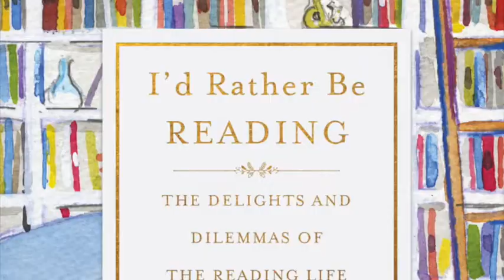Valley of Horses: Spirituality, Early Man's Story and Man's Future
My interpretation of the Valley of Horses by Jean M Auel from an anthropological and spiritual lens and an exploration of it and the Earth's Children's themes.